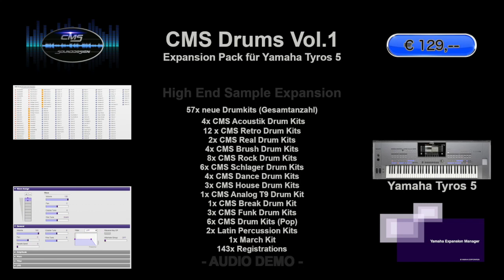CMS Sounddesign - Drums Vol.1 - Audio Demo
Produktvideo - Demo